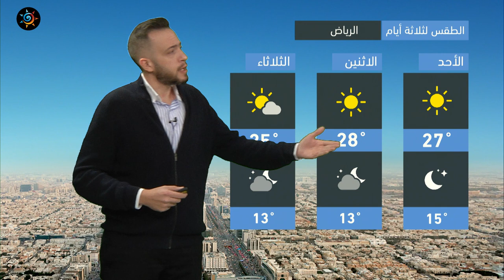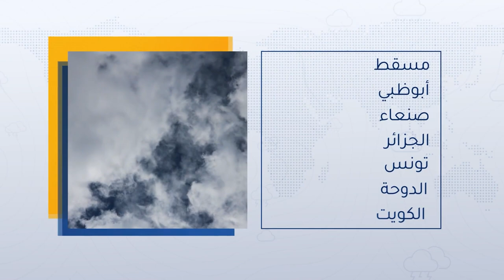طقس العرب - السعودية | النشرة الجوية الرئيسية | السبت 4-12-2021